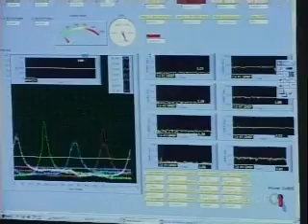MIT Ethanol Hybrid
To increase mileage by a third in just three years.